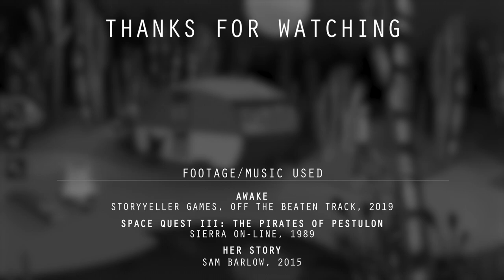AWAKE - Definitive Edition - Point 'n' Quickie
Yes, a half-hour-long game might be worth playing

AWAKE - Definitive Edition was developed by
Storyyeller Games and Off The Beaten Track, and was published by
Schreihals Interactive in 2019.
It is available for purchase on Steam, iOS, Android and Amazon.